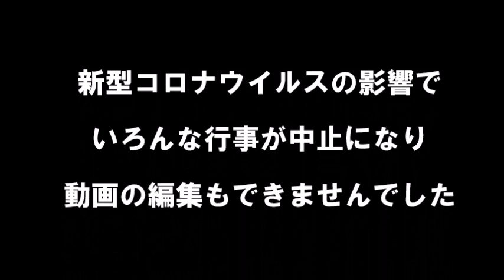定年オヤジのソロキャンプ その29 格安のカーサイドタープの欠点と対策を紹介します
カーサイドタープの欠点は後日対策をして大丈夫でした。
MP3,MP4プレーヤーの欠点も紹介します。
小型のカセットガスストーブを買いました。